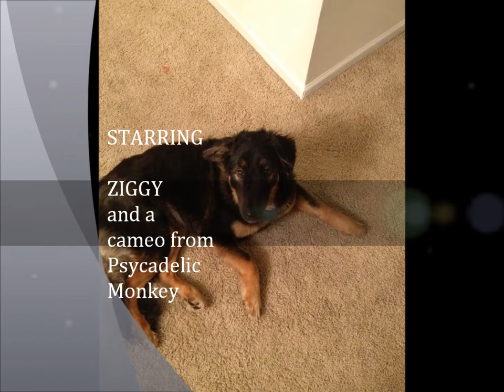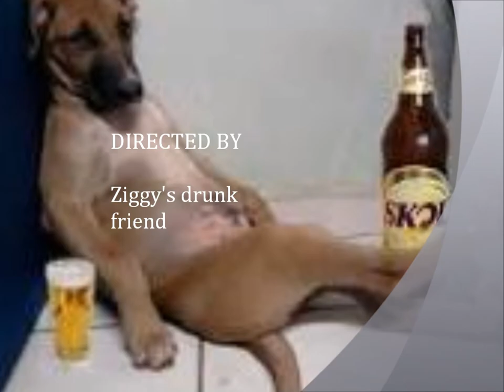Ziggy fights the psychedelic monkey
original song, about watching the dog play with a toy monkey, just don't have video of the dog playing with the monkey